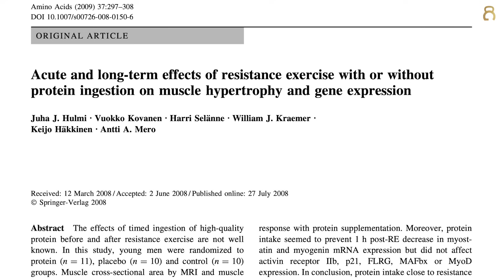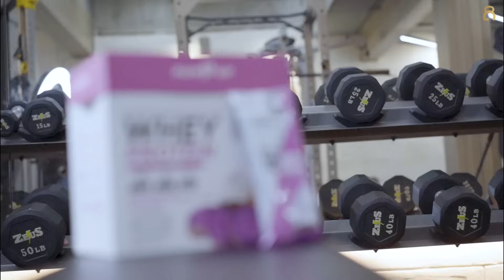3 สิ่งควรทำ หลังออกกำลังกายทันที ที่จะช่วยสร้างกล้ามไวขึ้น I Fit Design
3 สิ่งควรทำหลังออกกำลังกายทันทีที่จะช่วยสร้างกล้ามไวขึ้น

1.ยืดกล้ามเนื้อ หลังออกกำลังกาย สามารถช่วยป้องกันการบาดเจ็บได้ และลดอาการตึงของกล้ามเนื้อ
2.กินเวย์โปรตีน สามารถช่วยให้กล้ามเนื้อพัฒนาได้ไวยิ่งขึ้น
3.กินอาหารหลังออกกำลังกาย การกินอาหารหลังออกกำลังกายนั้นเป็นสิ่งที่สำคัญมากๆ เพราะหลังจากที่เราออกกำลังกาย ร่างกายของเราต้องการ โปรตีนและคาร์โบไฮเดรต แนะนำว่า ให้เลือกทานอาหารที่มี GI กลาง-สูง เพราะร่างกายสามารถดูดซึมได้ไว

ใครชอบคลิปนี้ก็อย่าลืมกดให้ไลท์ กดแชร์เป็นกำลังใจให้ฮัทและทีมงานกันด้วยนะครับ

ติดตามพวกเราทางช่องทางอื่นๆได้ที่

🆔LINE: @fitdesignfitness